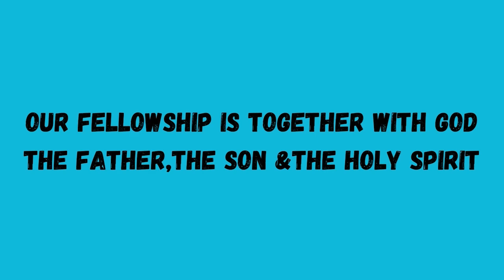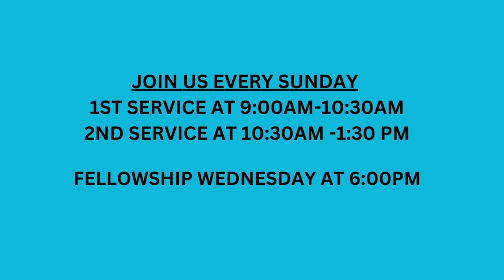7 YEARS OF WAITING || THE DEBORAH